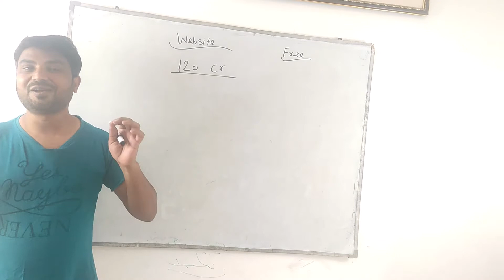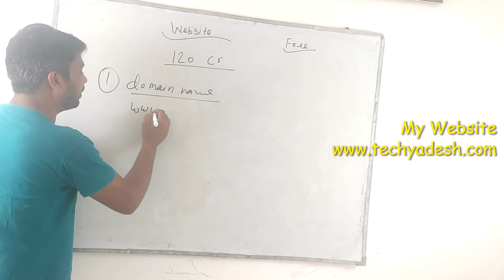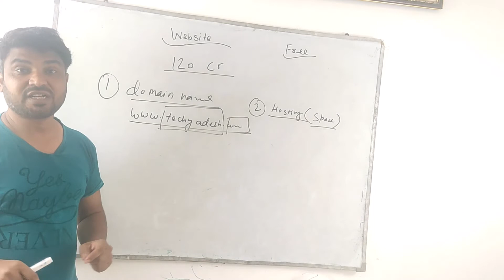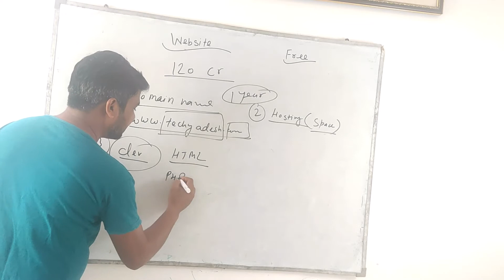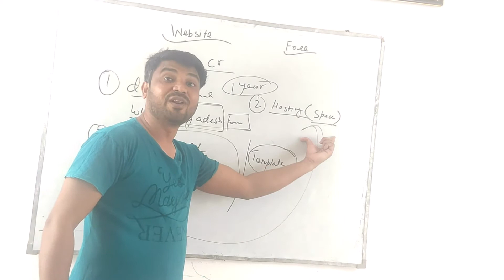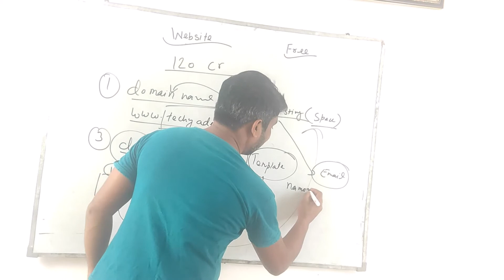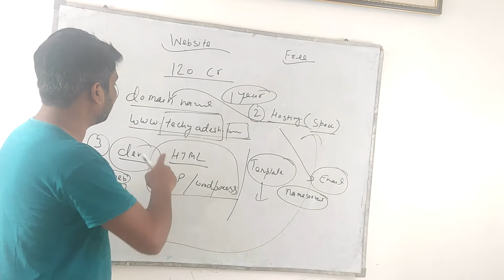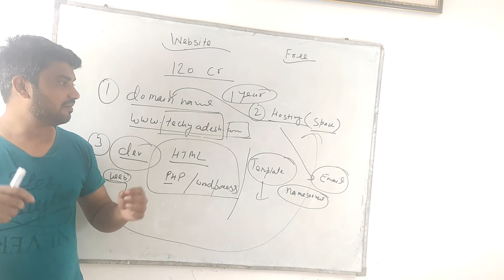Free website making (Domain | Web Hosting | Nameserver | Business Email) Techy Adesh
how to create free website
how to book a domain